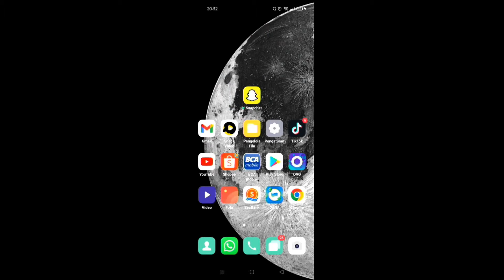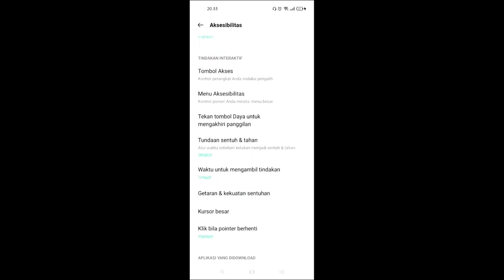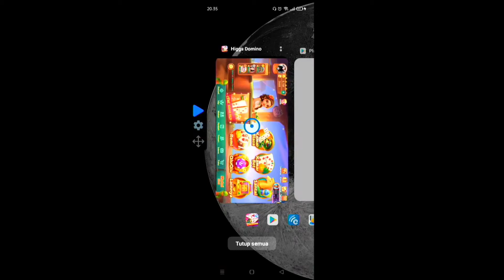Cara menggunakan Auto Clicker Yang benar di Higgs Domino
ara menggunakan Auto Clicker Yang benar di Higgs Domino